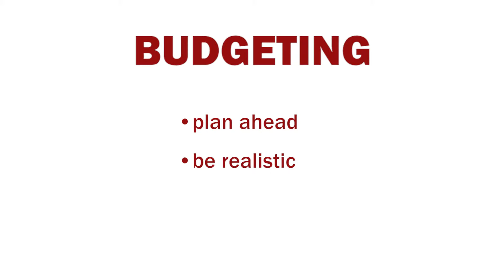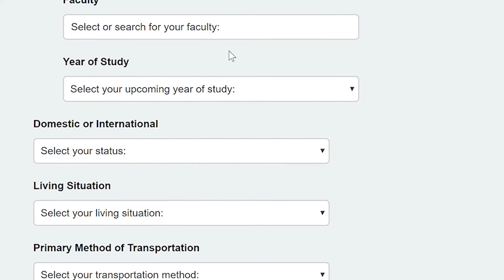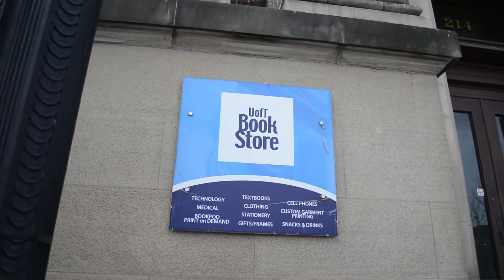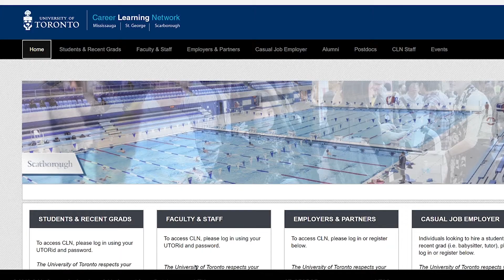Confused about your finances? Check out these helpful tips for budgeting as a student!